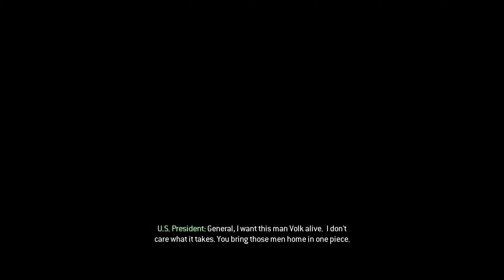Call of Duty: Modern Warfare 3 Mission 10 "Iron Lady"